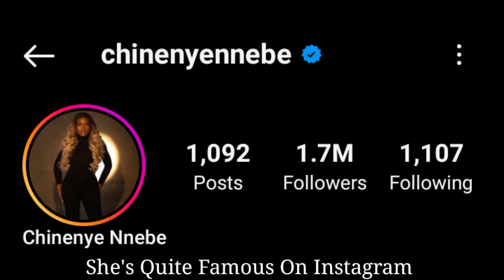Chinenye Nnebe lifestyle, Biography, Boyfriend, Age, Hobbies, Birthday, Family, Facts 2023